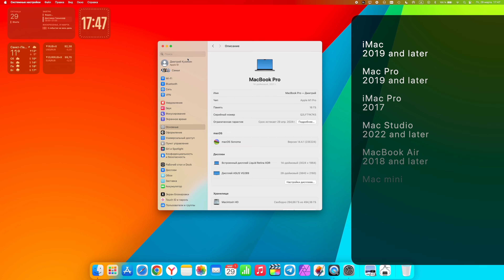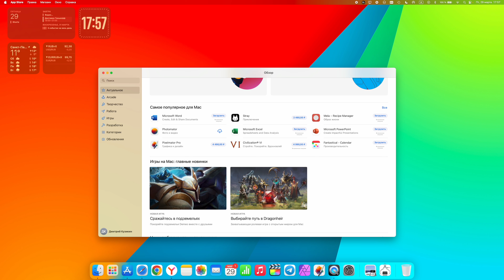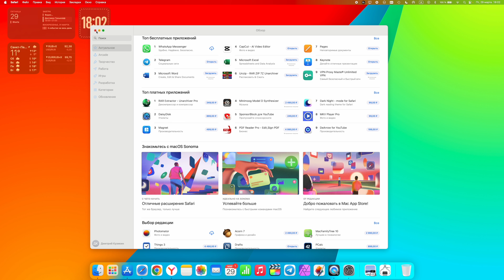macOS Sonoma 14.4.1 доступна! что нового?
Выпущена macOS Sonoma 14.4.1. Это обновление содержит новые исправления ошибок и обновления безопасности.